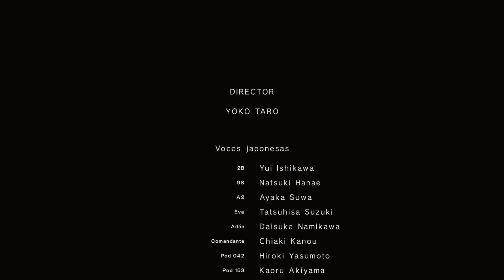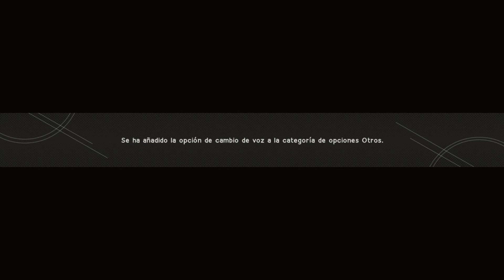Let's Play Nier Automata | PS4 | Español | Capitulo 9 - Final A